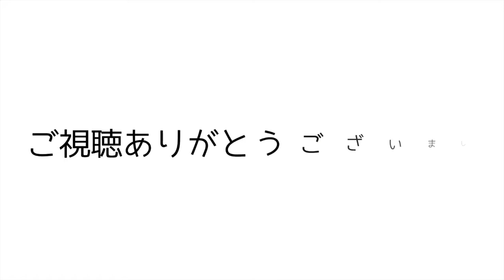#31 パン婆さんがいないとキツイ！スカルアイランド②【Kingdom: New Lands】【キングダム実況】